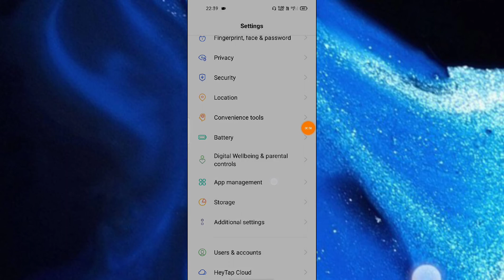OPPO Reno 6 5G How to change DPI smallest width Changer